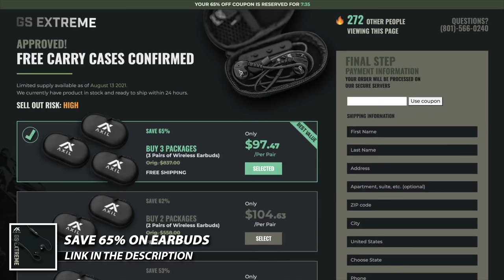BIGGEST Mule Deer?? | Mexico Mule Deer Hunt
This Week on Keith Warren’s YouTube channel, we are in the best mule deer country in the world, the Sonora Desert in Old Mexico. Keith and Matti are staying at the beautiful El Chaparral Ranch in an area that is known for big framed giant mule deer and Matti aims to take the biggest one of her life! Join in on the thrill as Matti and Keith chase giant buck after giant buck in the vast treacherous desert seeing some of the most incredible mule deer on this planet! This is Matti’s first time hunting in Mexico and she is going to make it count!